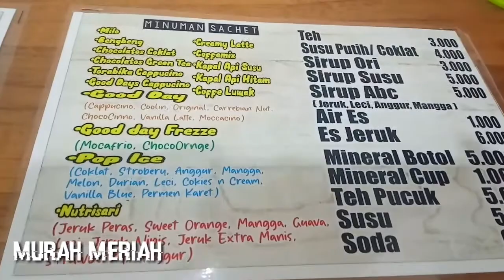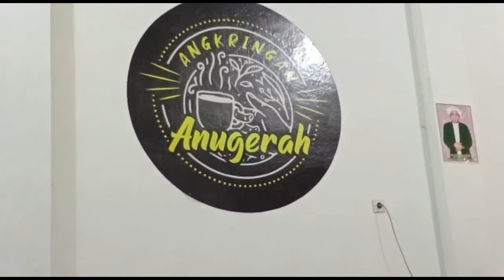Angkringan Anugrah Banjarmasin - Street Food Banjarmasin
Angkringan Anugrah Banjarmasin - Street Food Banjarmasin Berlokasi di Jalan Mesjid Jami,bersebelahan tidak Jauh dari Mersjid Jami Sungai Jingah Banjarmasin..
Disini Tempatnya Nyaman Dan Bersih,dan juga cemilan nya Enak dan pasti nya Murah..

Angkringan Anugrah Banjarmasin - Street Food Banjarmasin Angkringan anugrah anugrah Banjarmasin street food banjarmasin